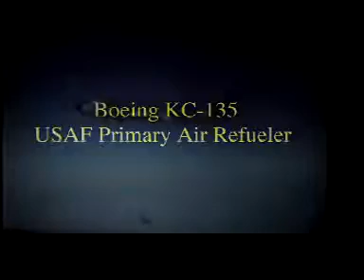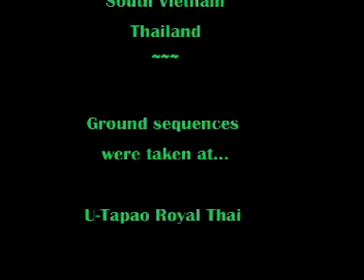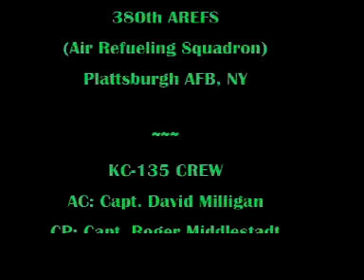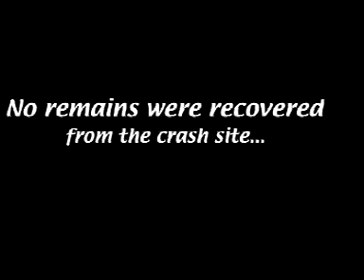USAF Southeast Asia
This 8mm footage was taken during my service as a USAF Navigator with the 380th Air Refueling Squadron. Based at Plattsburgh AFB, NY, the unit was stationed with the 380th Bomb Wing and supported operations worldwide. Various assignments included: Three tours of duty in Southeast Asia (Guam, Japan, Okinawa, Taiwan, and Thailand) and in the Pacific (Alaska and Hawaii); as well as Canada (Labrador), England, and Spain.